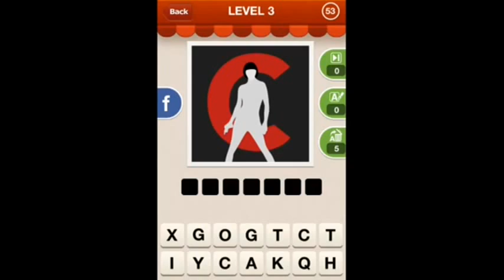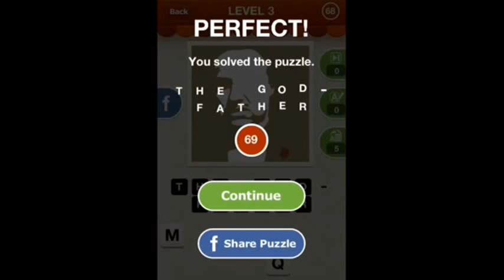Hi Guess the Movie - Level 3 Answers 41-70